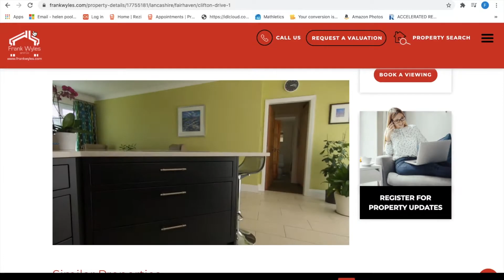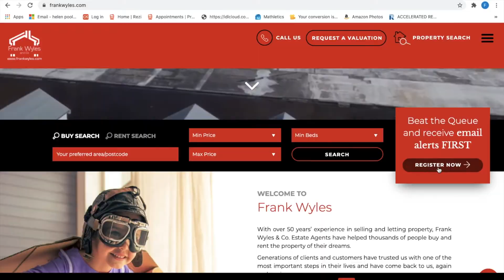Why Choose Frank Wyles & Co?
At Frank Wyles & Co we provide the very highest level of service combined with the ability to give your property the widest market exposure. As a consequence our clients are always assured that we will effect the earliest possible sale at the best possible price.

We offer:
• Independent Family Owned and Run Estate Agency
• Members of the National Association of Estate Agents (NAEA) and Ombudsman for Estate Agents Scheme
• Free no obligation valuations
• Competitive fees. All properties marketed on a 'no sale no fee' basis
• 2 Prominent Town Centre offices
• Quality property particulars printed with colour images, location maps and floor plans
• Extensive Internet Advertising including rightmove.co.uk and other major property websites
• Fully accompanied viewings, with comprehensive feedback after every viewing;
• Computerised Mailing register with many waiting buyers